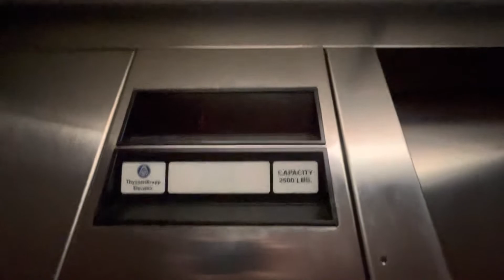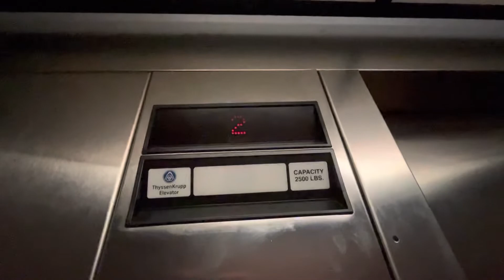ThyssenKrupp Hydraulic Elevator @Holiday Inn Express,Biddeford Maine